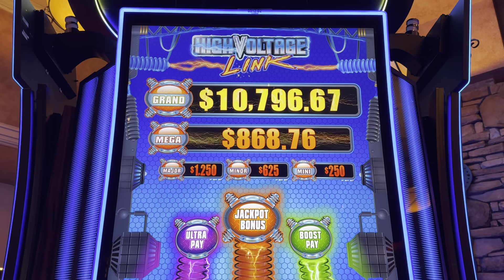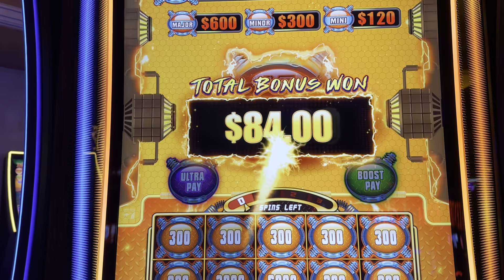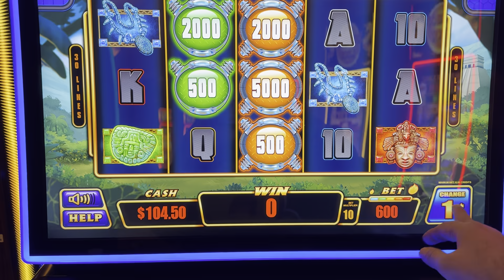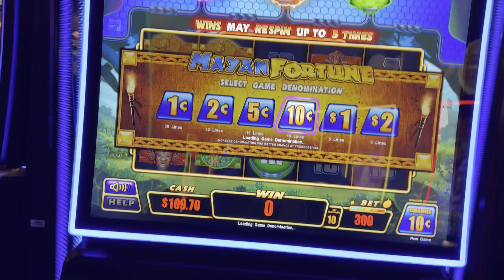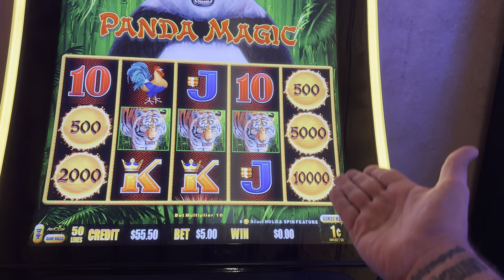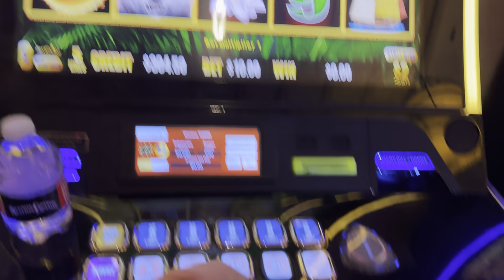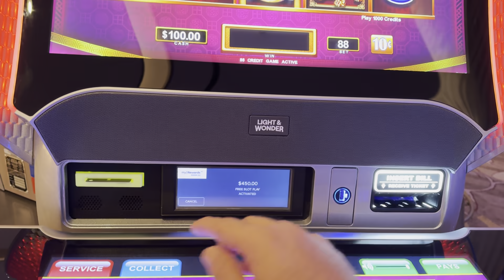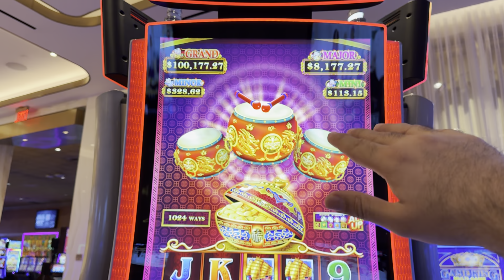MY FIRST EVER TRIPLE POP!!!!!!